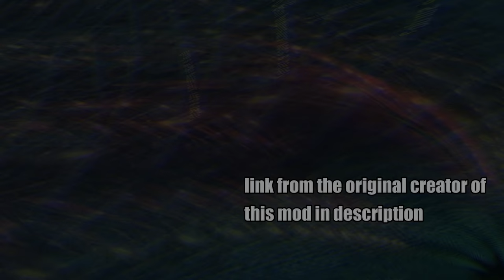Far Cry 3 - Jason Brody is the Definition of Insanity ( MOD) 4k/60fps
Pc:
Intel Core i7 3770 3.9 ghz
Gtx 1660 6gb Galax one click
16 gb ram hyperx
evga 450w power

Game settings:
resolution: 3840x2160p
textures: high except shadows and post fx
no AA
fov: 90